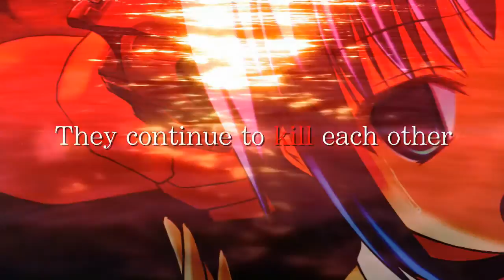Visual Novel Theater #102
These are the 2 opening movies of the visual novel "Secret Game Code:Revise".